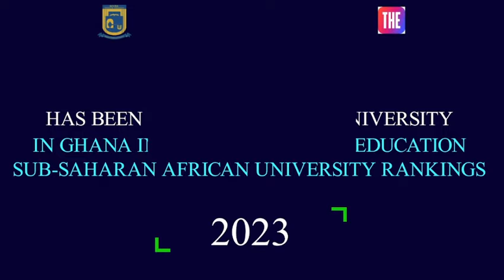Eben Mettle On ATU TV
Interaction t with Eben Mettle, the fastest Rise Afro Gospel Artist, on ATU TV